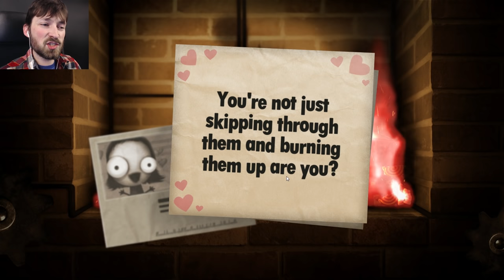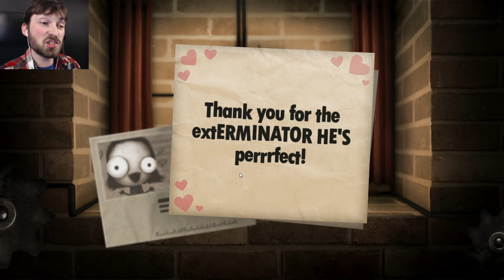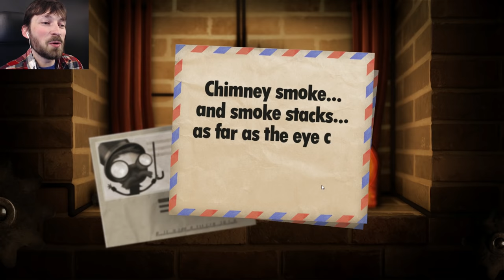BURNING COMBOS - Little Inferno #3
Why must everything I burn have a cute little face followed by a cry of terror!?

Throw your toys into your fire, and play with them as they burn. Stay warm in there. It's getting cold outside!